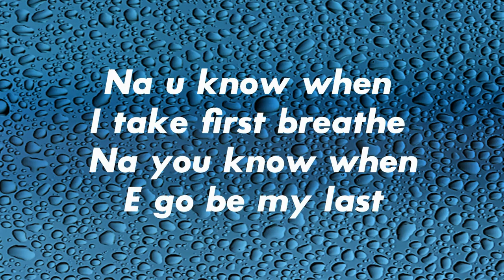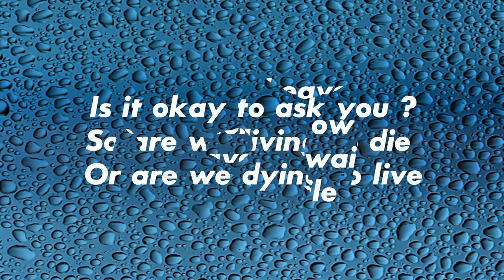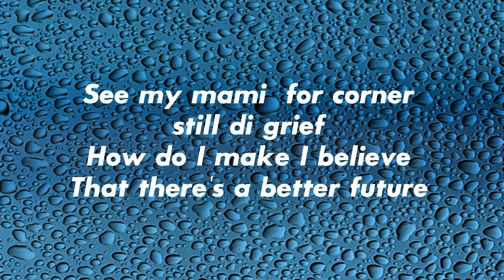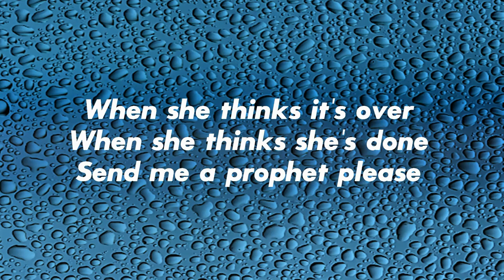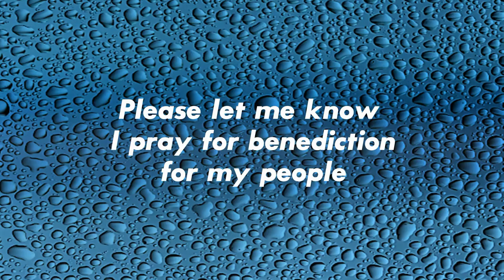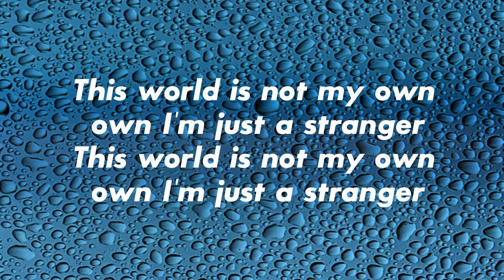Tzy Panchak _ Stranger freestyle (lyric video/Paroles)